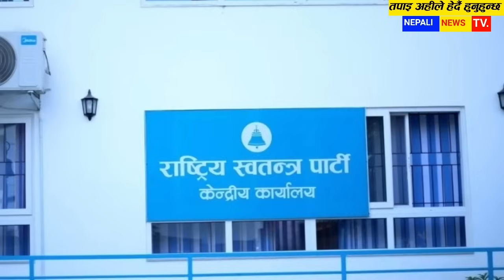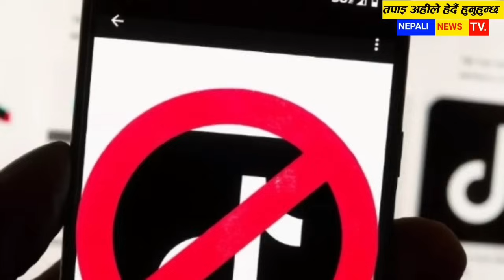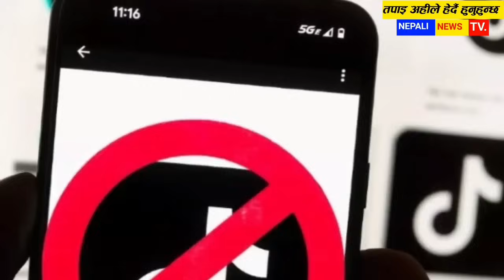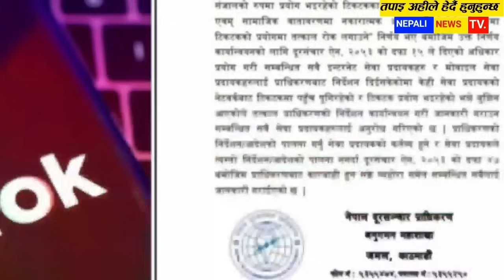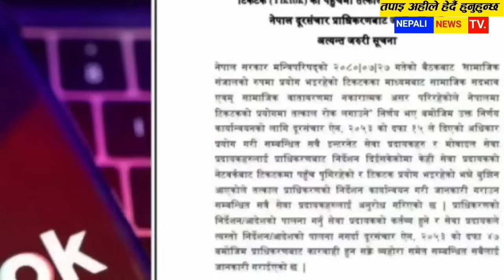Today news 🔴 nepali news | aaja ka mukhya samachar, nepali samachar live | Kartik 30 gate 2080,